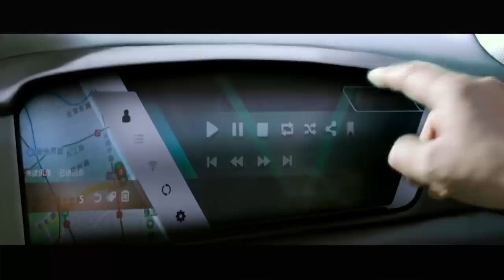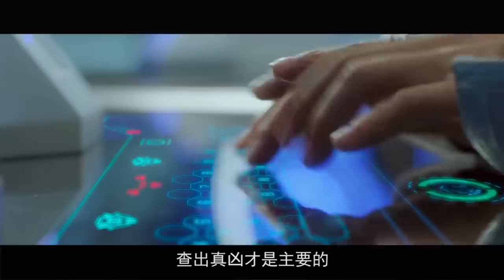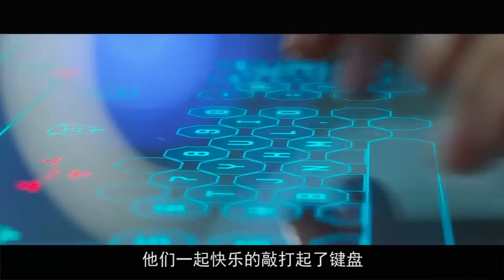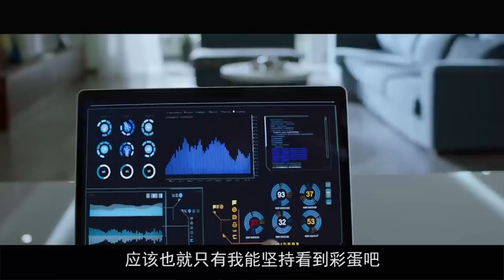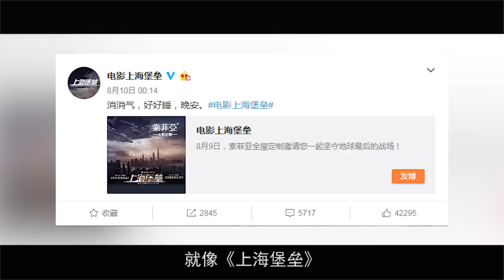这位影帝，求求你放过国产科幻片！